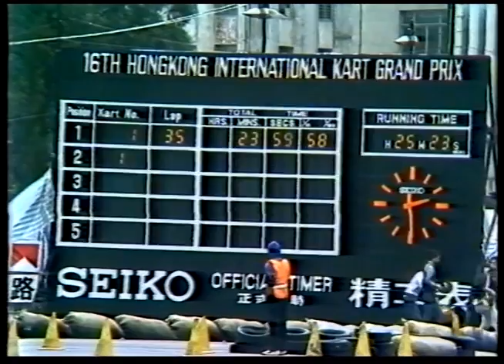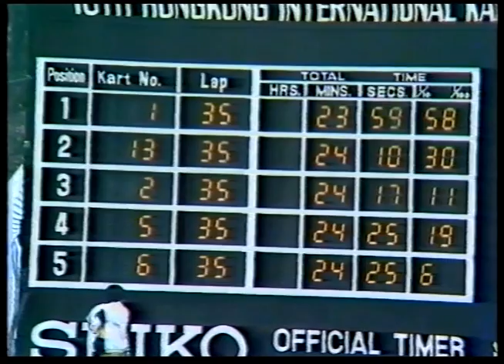Hong Kong Grand Prix 1982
P1 Lars Forsman - Sweden
P2 Terry Fullerton - England
P3 Peter de Bruijn - The Netherlands